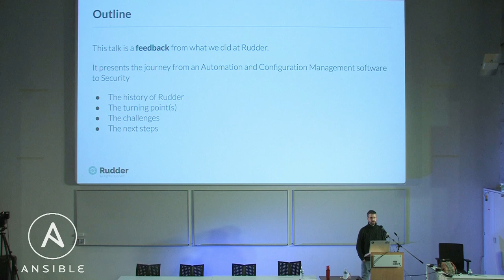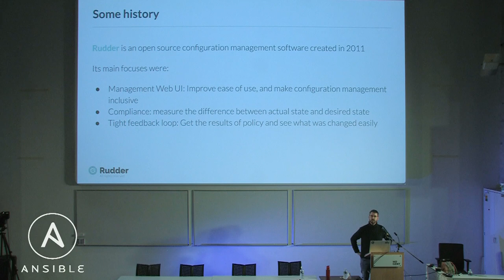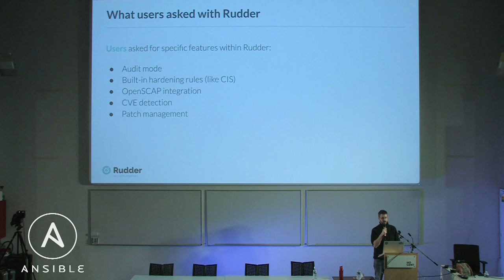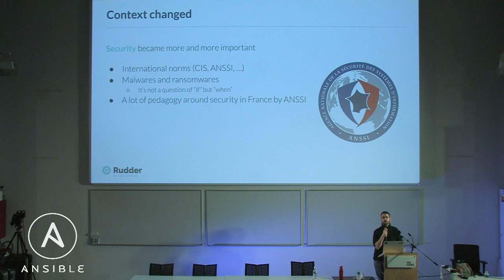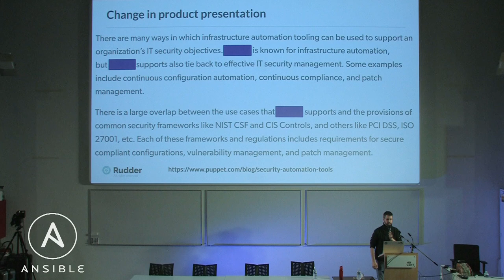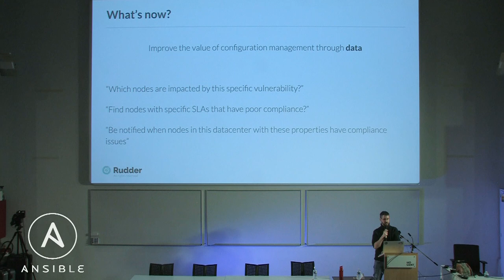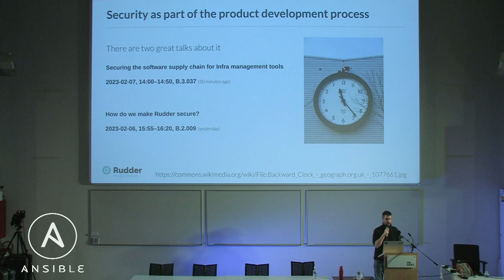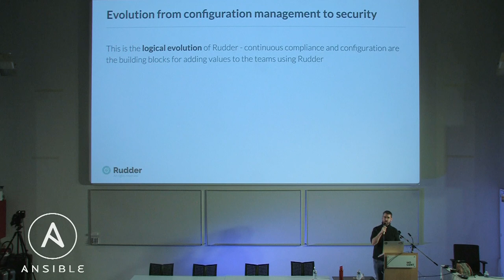A journey from Configuration Management to Security of IT systems - Nicolas CHARLES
Configuration Management is nearly ubiquituous and a solved problem. It allows system administrator and developpers to excel at their job and many uses cases which would hardly be feasible without it.
Most notably, the main features of configuration management, continuous configuration and compliance are enabler for hardening of systems by security team, and to reach and maintain an improved Security Posture.

HoGent Ghent